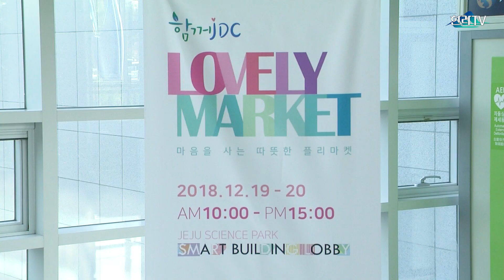JDC···사회적기업, 마을기업과 함께하는 소셜 플리마켓 열어